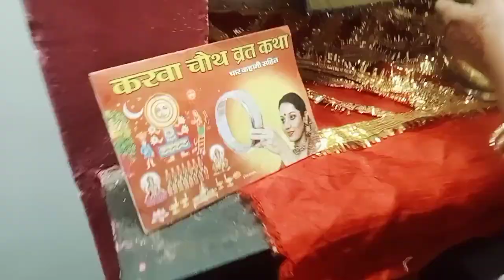🥰happy karwa chauth 🥰!!minivlog!! cgshort cgvlog cgvlogvidio#